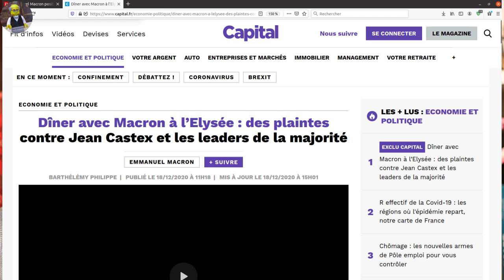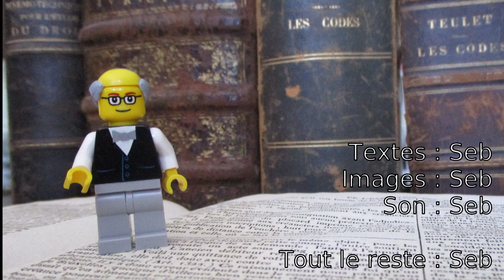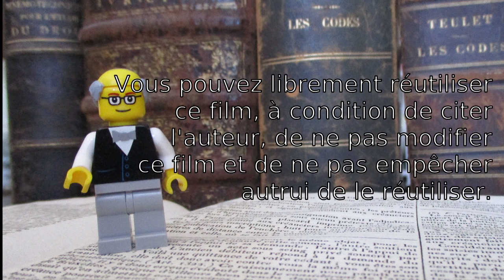Dîner à l’Elysée : deux plaintes déposées pour mise en danger de la vie d’autrui...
Deux associations viennent de porter plainte contre X pour mise en danger de la vie d'autrui, à la suite d’un dîner à l’Elysée qui ne respectait pas le couvre-feu.
⬇️⬇️⬇️  POUR EN SAVOIR PLUS  ⬇️⬇️⬇️
Cette plainte vise le premier ministre Jean Castex ainsi que les principaux dirigeants de la majorité, mais pas Emmanuel Macron lui même, pourquoi ? A cause de l'immunité présidentielle!